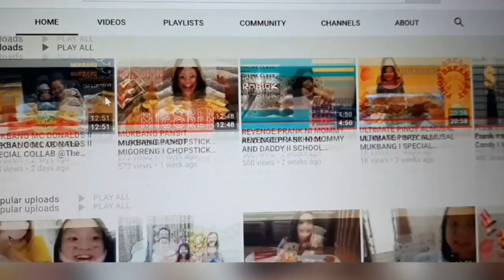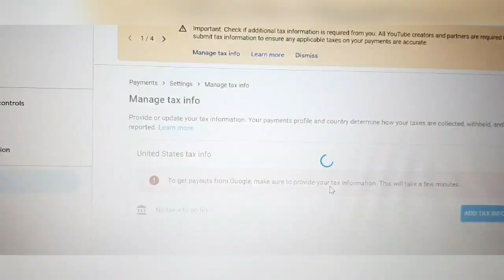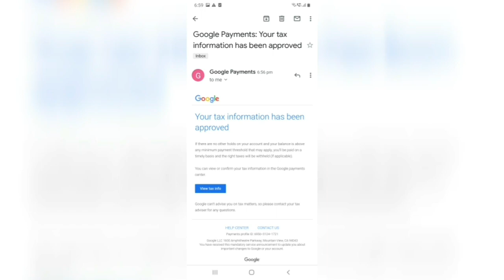Step By Step Guide How To Submit Your Tax Information for Google Payment |Fleur de Lys PTV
Paano mag submit ng tax information for Google payment?
Shoutout @KishGiannaT